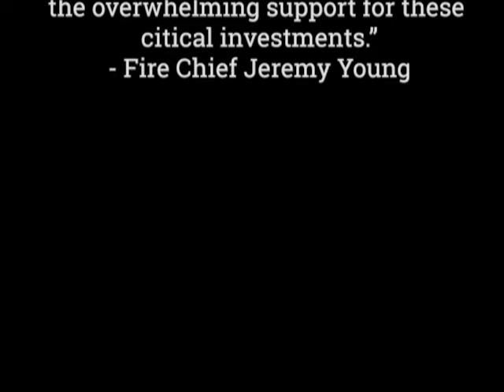New Ladder Truck 3417